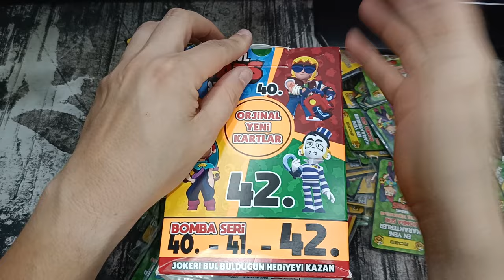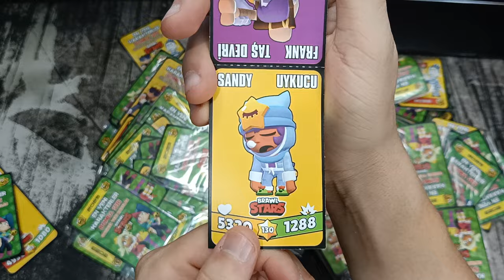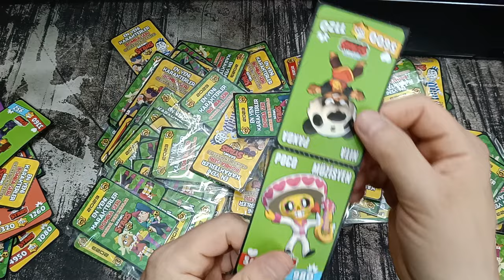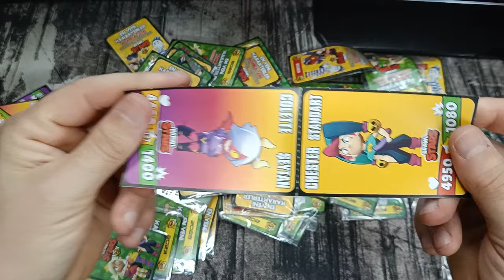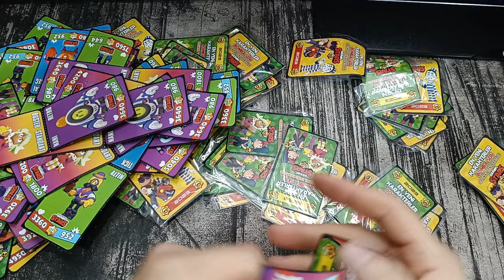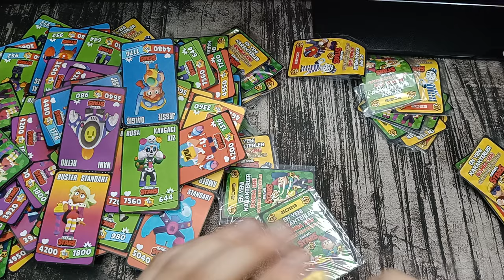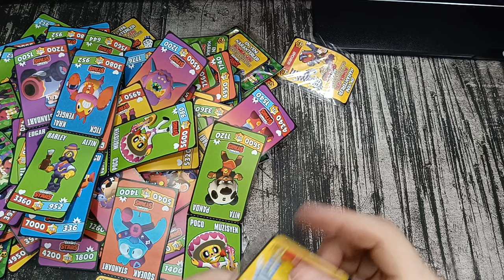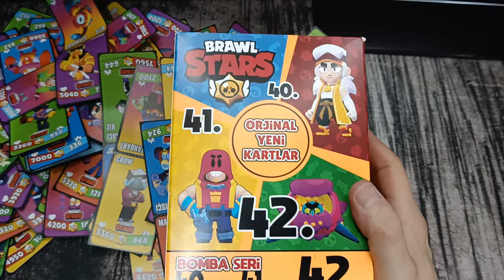BOMBA SERİ BRAWL STARS 40 41 42 ÖZEL SERİ KARTLAR / PATİYOLOJİ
brawl stars
amongus
roblox
canlı yayın